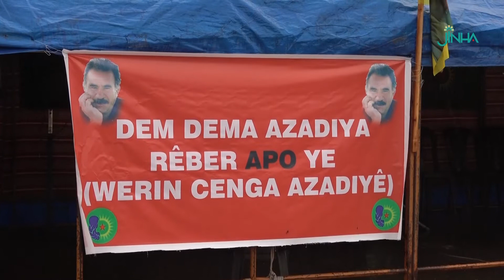Yekitiya Jinên Ciwan dest bi çalakiya konvedanê kir